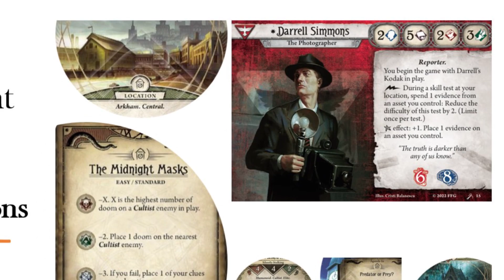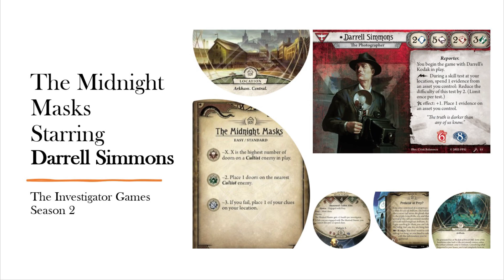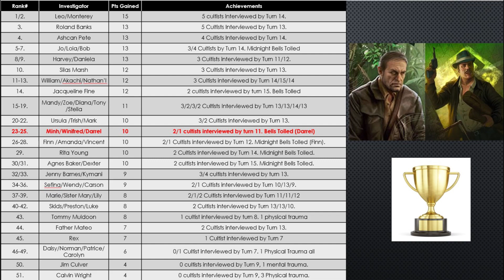Arkham Horror LCG. The Midnight Masks. Part 51. Darrell Simmons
In this episode of The Investigator Games: Darrell winds on his film, affixes a new flash bulb, and heads into the streets or Arkham to get evidence on the evil ghoul cult. How will he go? Will his victory make front page news in the Arkham Advertiser? Or will he be an obituary at the back!!!